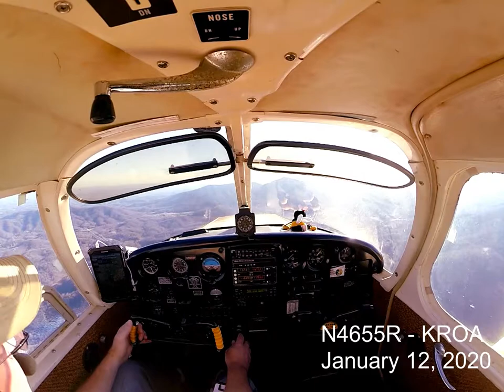Stress Relieving Flight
I had some fuel in the tanks and no where in particular to go. The air was smooth and the flight extremely uneventful. This was the take off  from Runway 24 at Roanoke, Virginia (KROA). Added some Camguard to the oil, so the flight was used to mix it all in and around the engine.